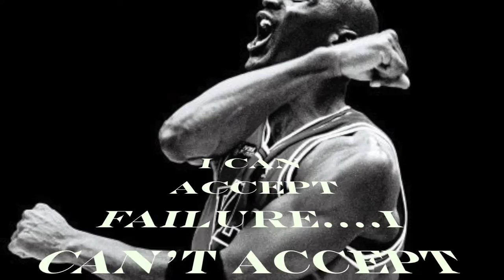Maurizio Vorzillo Cestistica Ostuni 2016/2017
First Round Highlights 2016/2017